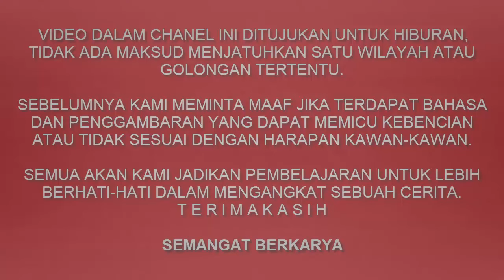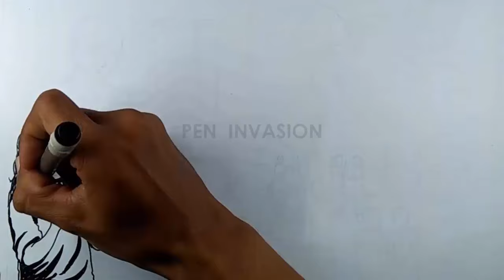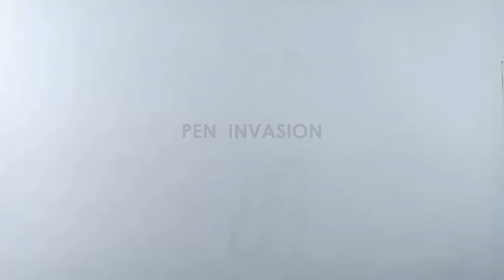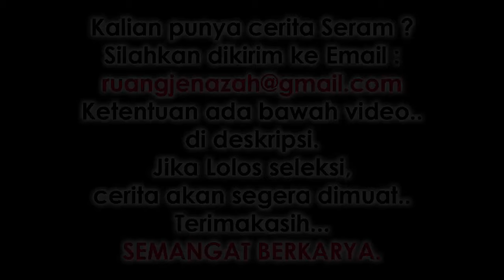TELUH CEMANI BROJO - Cerita Gambar - Cerita Bergambar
Menyuguhkan Video dari cerita kiriman kisah nyata yang divisualkan lewat media Kertas dan Pen ( apapun itu ).

Persyaratan :
1. File Word atau PDF
2. Font Size : 12
3. Minimal 4 Page
4. Sertakan nama / Link URL